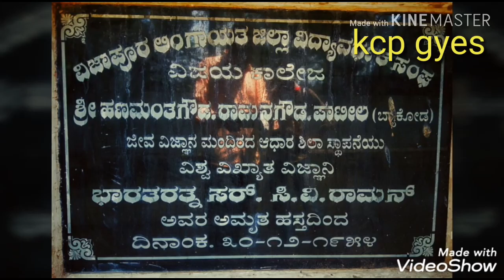Kcp collage new song 2019 ||| One and only kcp college vijayapur